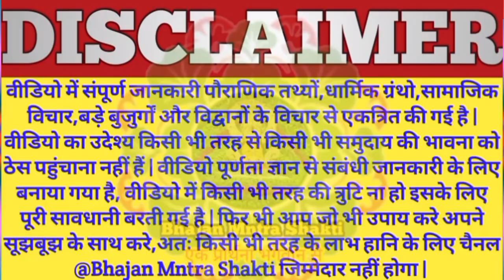भूल से भी ये भूल ना करे | एकादशी के दिन कि जाने सबसे बड़ी भूल | बहुत कम लोग जानते है | उपाय सहित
Dev uthni ekadashi के दिन बाबा श्याम का मिश्री मावे का cake किस समय पर काटे, वीडियो नीचे लिंक द्वारा पुरा देखे

एक विनती- कृपा bhajan mntra shakti के सभी वीडियो को पुरा देखा करे, baba shyam की कृपा बनी रहेगी,आधा अधूरी जानकारी ना ले | जय श्री श्याम जी |